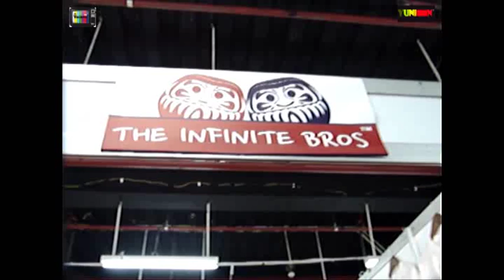INNOVFASHION SPECIAL WITH INFINITEBROS AT LONDON EXPERIENCE